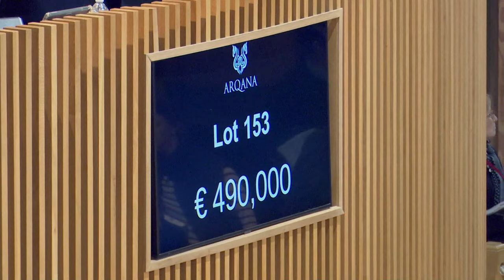J1 - Top Price N°1B - 500 000E - N (PARAMOUNT 2023) - Vente Arqana de Yearlings d'Octobre 2024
Vente Arqana de Yearlings d'Octobre 2024
J1 - Top Price N°1B - Lot 153
N (PARAMOUNT 2023)
M23 NIGHT OF THUNDER x PARAMOUNT
Societe D'entrainement Yann Barberot - 500 000E